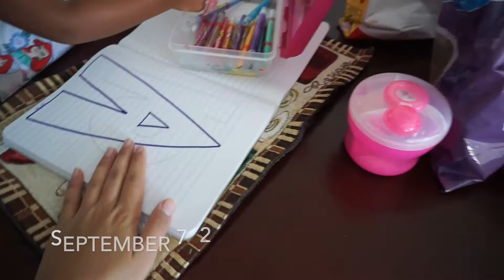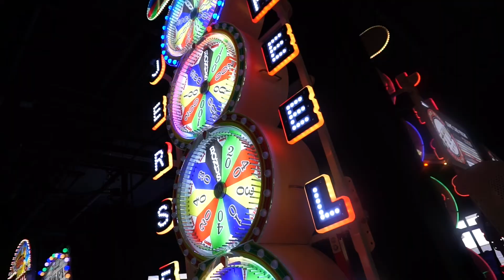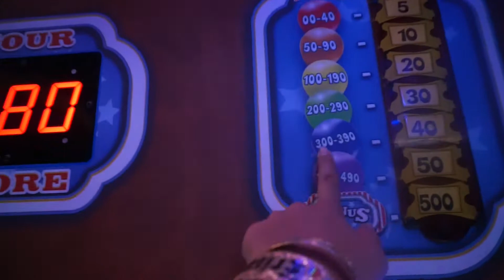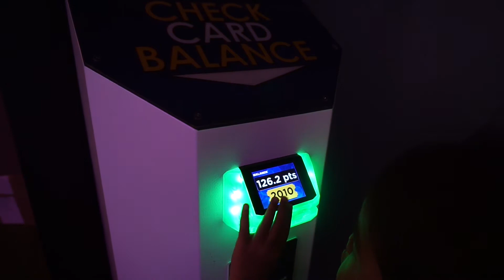Meeting Up w/ A Subscriber +More Presents - September 7, 9-10, 2017 - Ex2L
Liki, Elisha, Erizae, Eleiya, & Haku

CAMERAS I USE:
Sony A5100

EDITING SOFTWARE:
iMovie

101 FINANCIAL- I’m an Instructor.

EBATES
How I get Cash back shopping online!!!